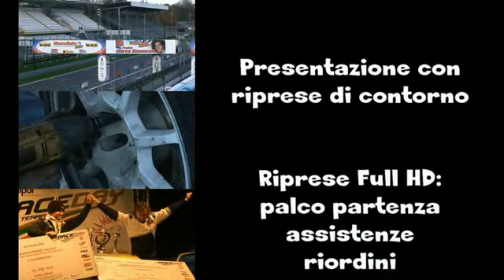Cameracar Scuola Rally - Rally del Tartufo 2014 Tanzi-Servi Opel Manta GTE 1°assoluti storiche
Rally del Tartufo 2014
Gianluca Tanzi-Fabio Servi
Opel Manta GTE
LucaVideo Cameracar